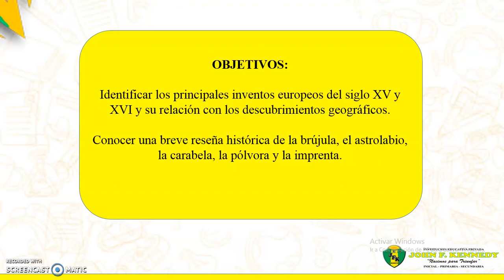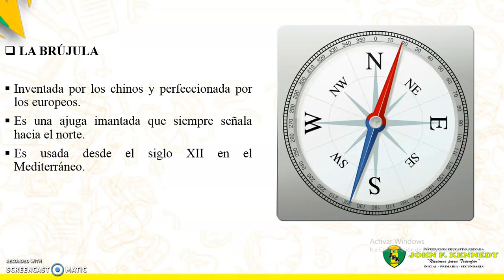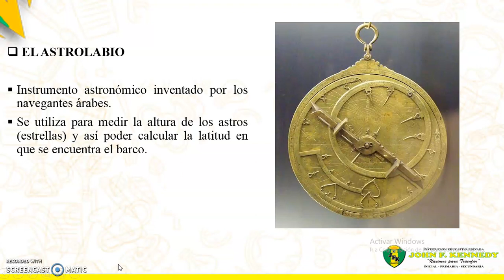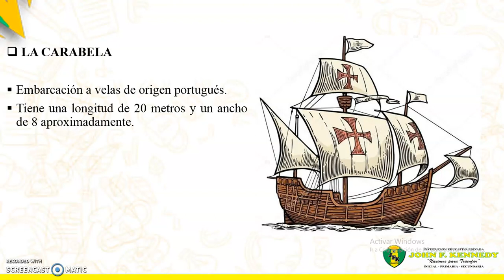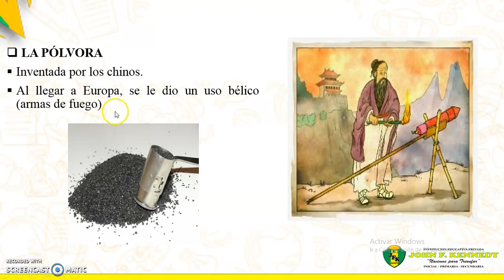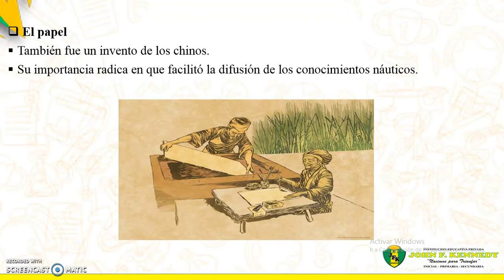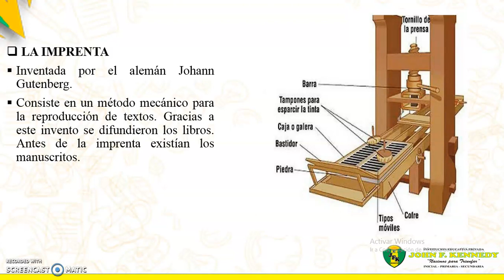HH ACADEMIA TEMA 17 PARTE 2